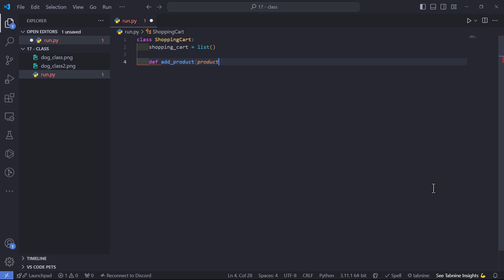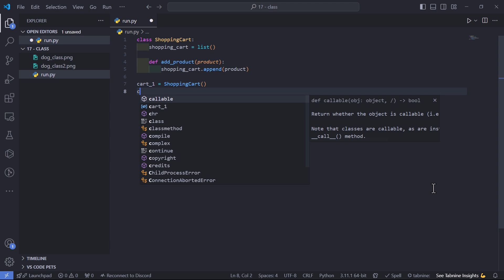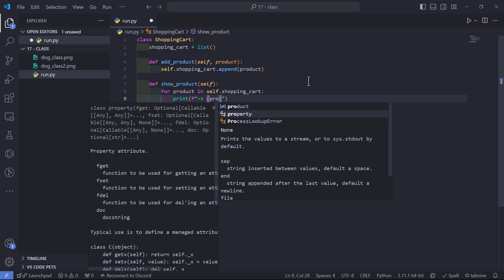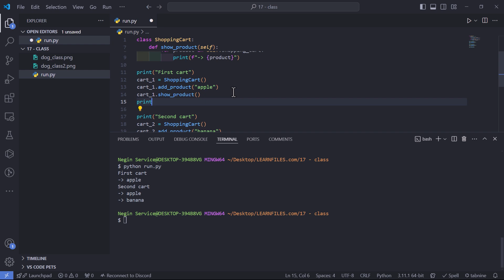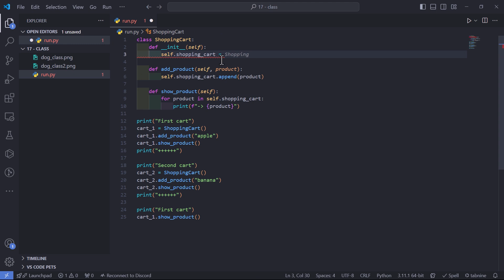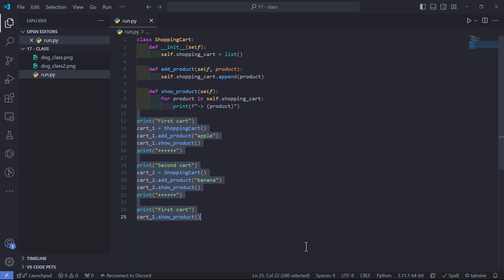آموزش پایتون جلسه 48 - OOP در پایتون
دوره آموزش پایتون جلسه 48 - OOP در پایتون تولید شده توسط لرن‌فایلز - بهترین دوره آموزش پایتون در ایران. جهت دریافت کامل این دوره می‌توانید بر روی لینک زیر کلیک کنید: